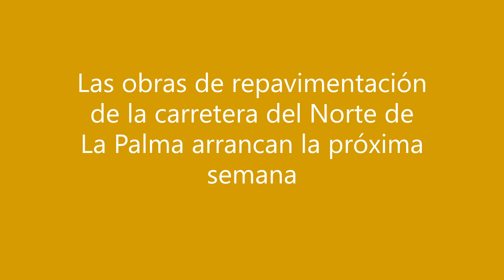Las obras de repavimentación de la carretera del Norte de La Palma arrancan la próxima semana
Las obras de repavimentación de la carretera del Norte de LaPalma, en el tramo comprendido entre el túnel grande de Los Galguitos y la rotonda norte del puente de Los Tilos, en SanAndrésySauces, comenzarán a ejecutarse el próximo miércoles, 9 de diciembre